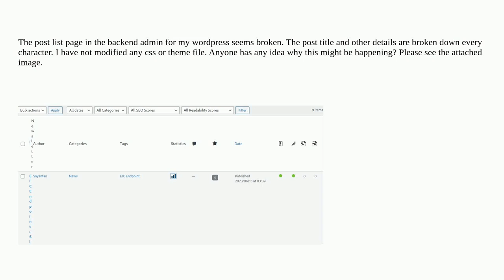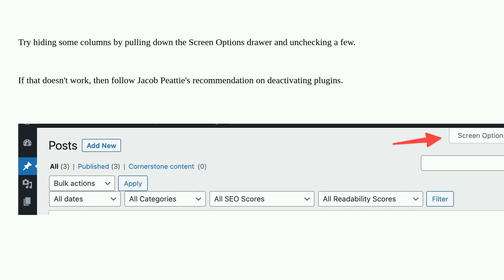Wordpress: Wordpress Post page list view seems broken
Wordpress Post page list view seems broken

A special thanks goes out to the awesome community

  posts